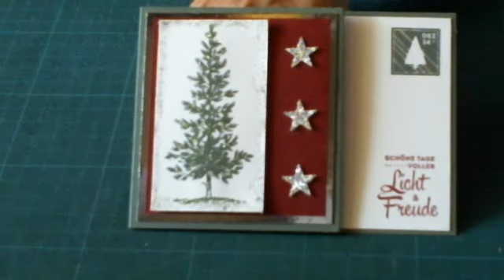Gutscheinkarte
Viel Spaß beim Anschauen und Nachbasteln. Die verwendeten Materialien und Maße findet ihr auf meinem Blog